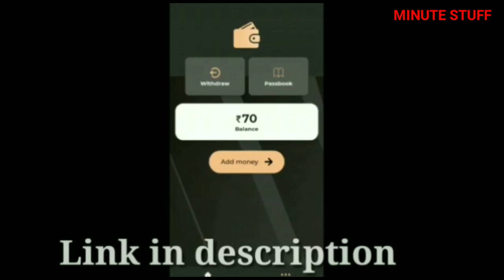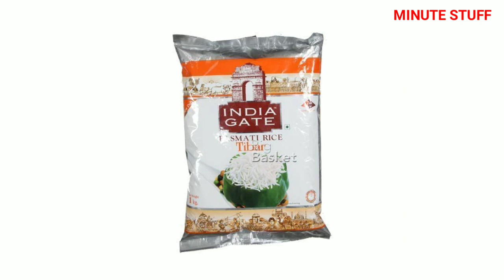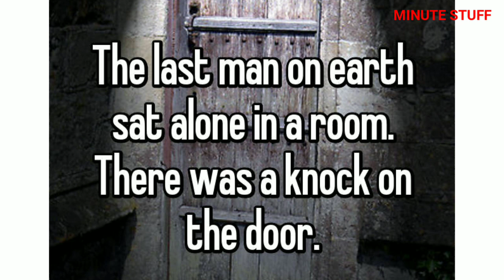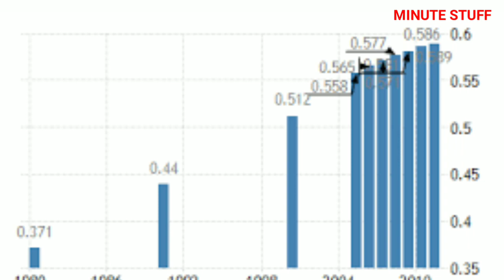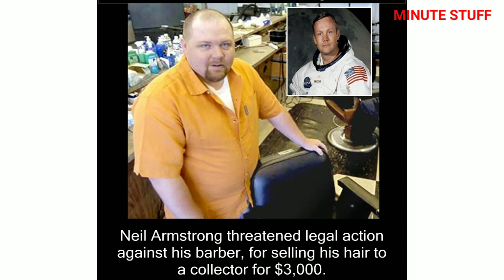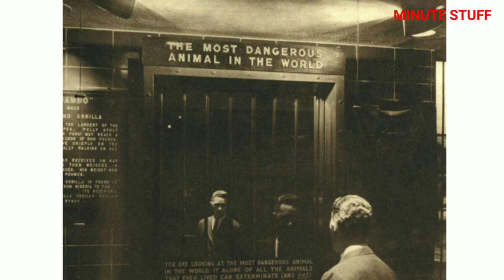Top 10 Unknown Facts in Telugu | Interesting and Amazing Facts | Part 29 | Minute Stuff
Top 10 Interesting Facts in Telugu Part-29